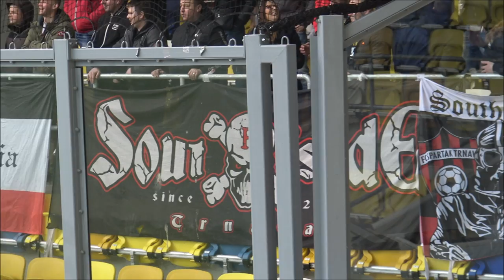20200307 DAC Dunajska Streda vs Spartak Trnava part 1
Fortuna liga – 22. kolo:
Dunajská Streda - Spartak Trnava 0:1 (0:1)
Góly: 14. Sobczyk
ŽK: Blackman – Turňa, Tešija
ČK: 59. Turňa (Spartak)
Rozhodovali: Pavlík – Somoláni, Benko
Diváci: 8619
DAC: Száraz – Blackman, Kružliak, Beskorovainyi, Lalatovič (41. Kalmár) – Schäfer, M. Vida (80. Phillips), Balič (57. Németh) – A. Fábry, E. Ramiréz, Divkovič. Tréner: Hélder.
SPARTAK: Rusov – Turňa, Anthony, Mitrea, Moenza – Tešija, Tzandaris, Gamboš (83. Orlandič) - Tavares, Sobczyk (67. Grendel), Yao (62. Pereira). Tréner: Chéu.